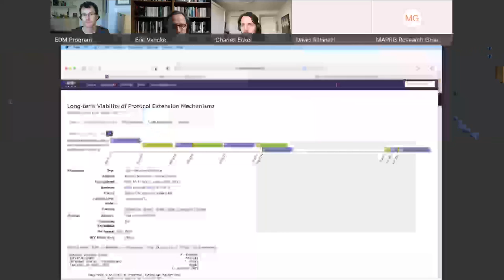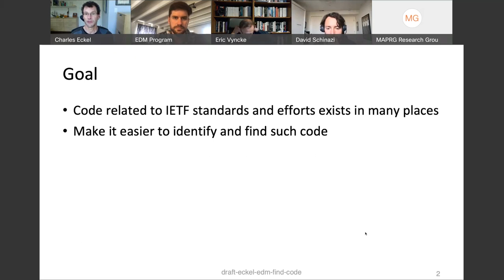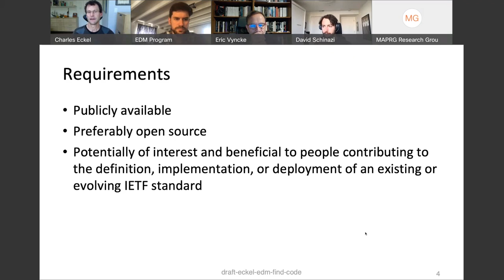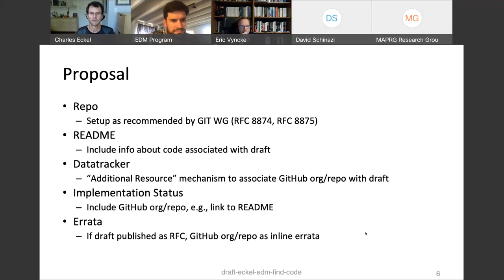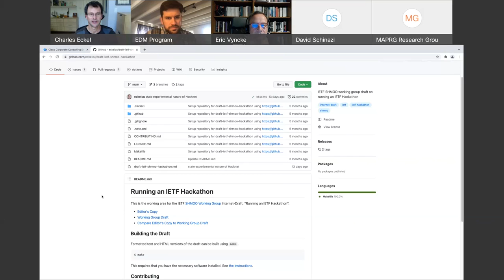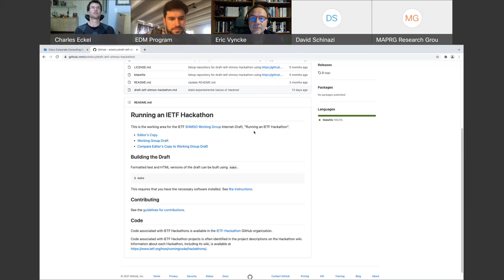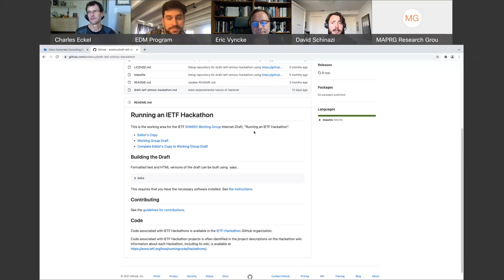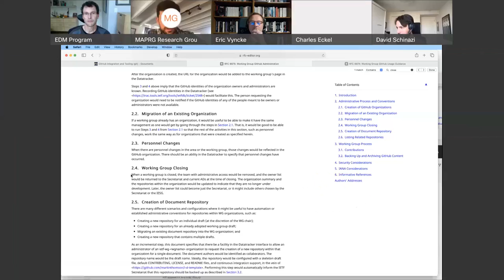Evolvability, Deployability, & Maintainability (EDM) Program Meeting, 2021-10-13